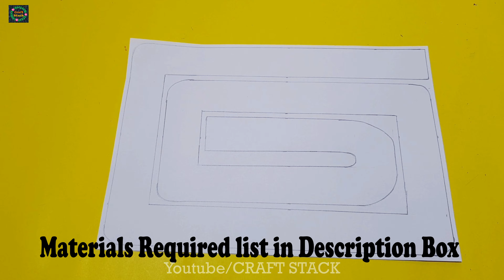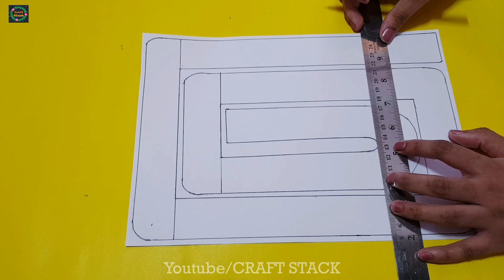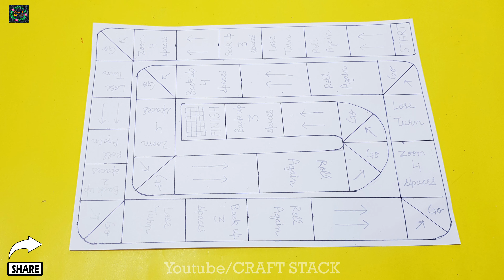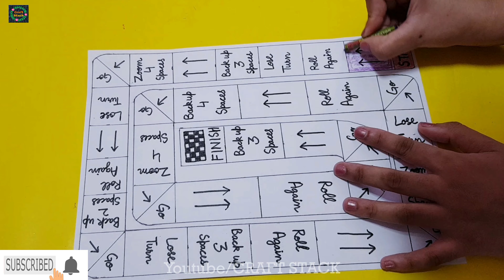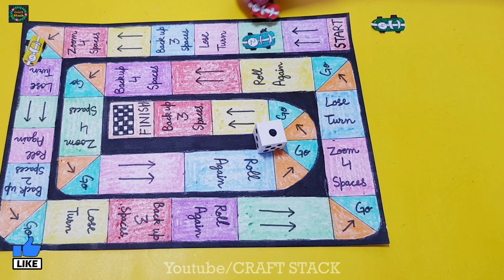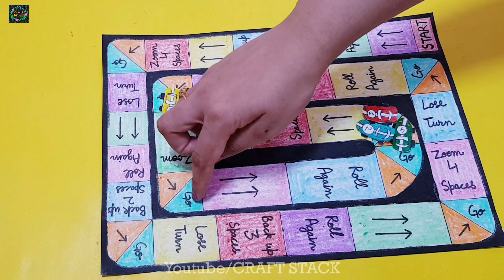DIY Paper Car Racing Game | Make Car Racing Game at home | DIY Paper Board Game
Materials Required:
1. White sheet
2. Scissor
3. Glue
4. Pencil
5. Ruler
6. Sketch Pen
7. Crayons

Craft Stack 😎